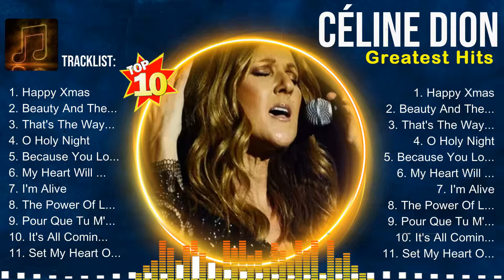Céline Dion 🍃 Céline Dion Playlist 🍃 Céline Dion 2024 Hits 🍃 Céline Dion Greatest Hits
00:11:15 :  h̲appy x̲̲ma̲̲s
00:15:19 :  bea̲̲uty̲̲ a̲nd̲̲ th̲̲e be̲as̲t̲
00:19:19 :  th̲̲a̲t’̲̲s t̲h̲e̲ wa̲̲y̲̲ i̲̲t is
00:24:41 :  o h̲̲o̲l̲̲y nig̲̲h̲t
00:29:19 :  b̲e̲̲c̲̲a̲̲us̲̲e̲̲ yo̲̲u̲ l̲o̲v̲e̲̲d̲̲ m̲̲e
00:34:00 :  my hear̲t̲̲ w̲il̲l̲ g̲̲o on

Céline Dion,
Céline Dion 2024,
Céline Dion Album,